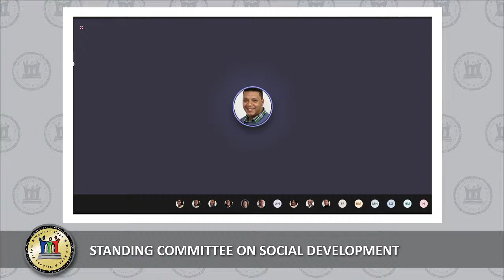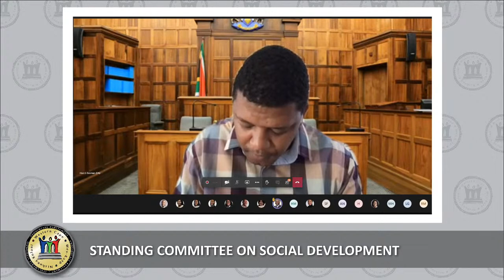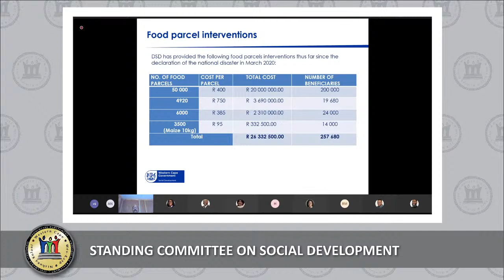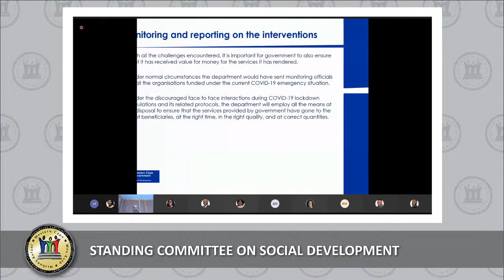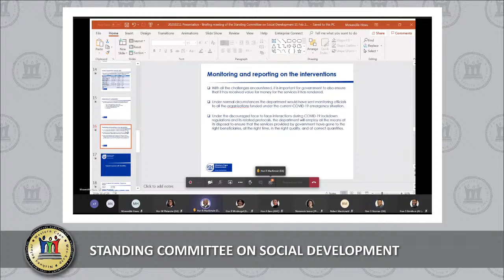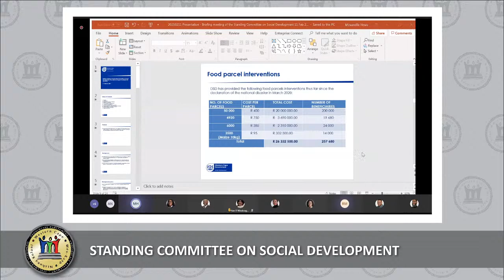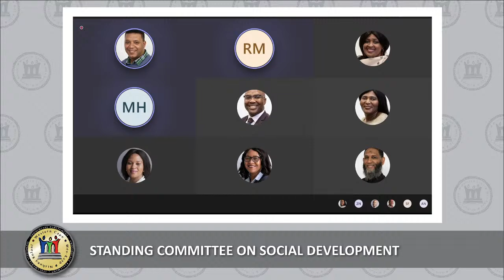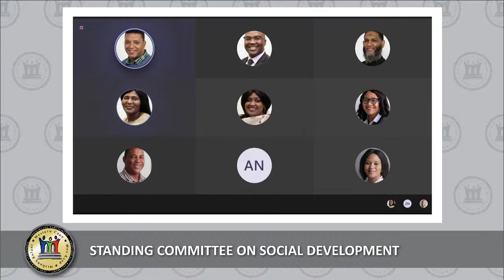Standing Committee on Social Development, 4 February 2021, 10:30